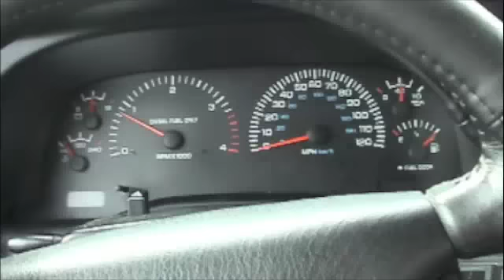Cummins Destroys a Snow Pile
I was bored one day and had to go find something to run over.